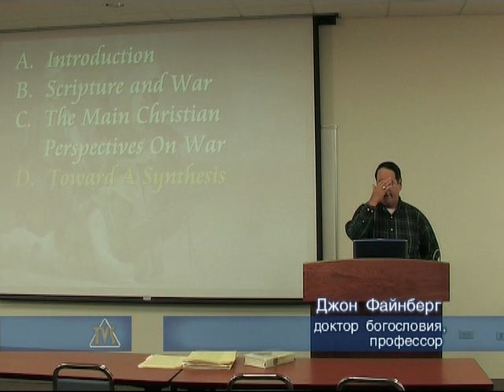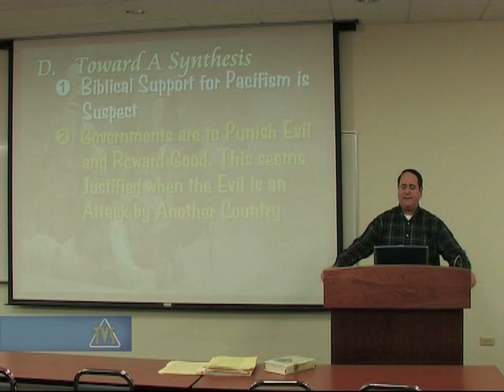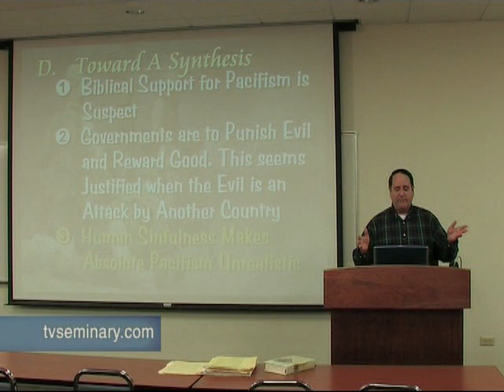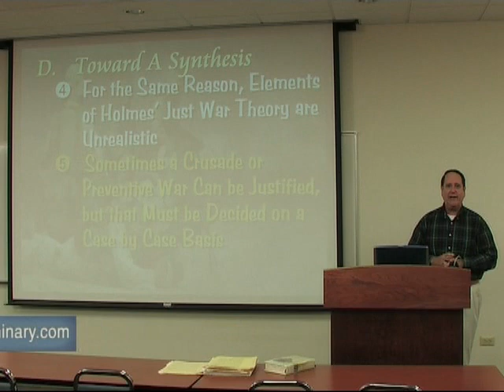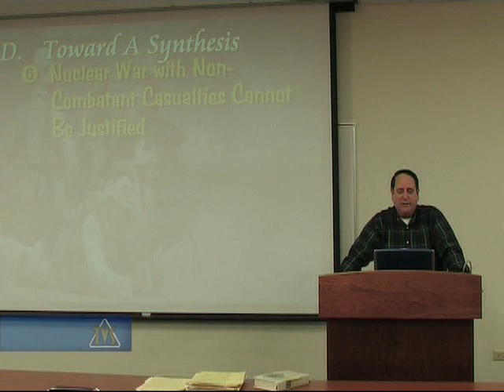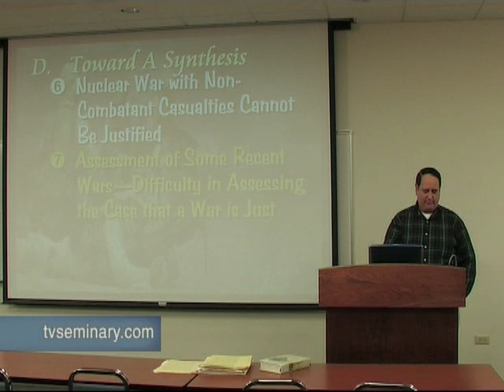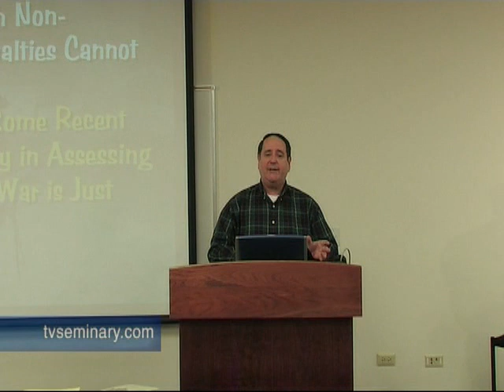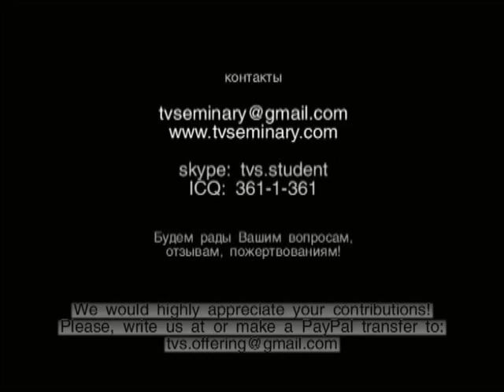TVS ST715 9 4 Vivodi